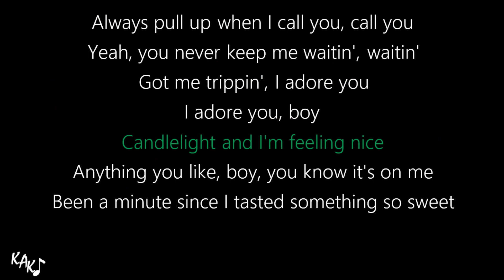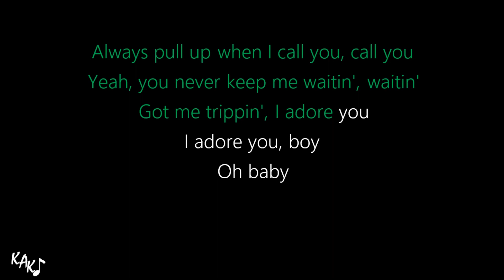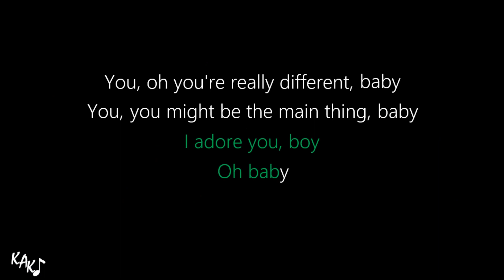main thing Karaoke - Ariana Grande Instrumental Lower Higher Male Original Key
[SPACE FOR YOUR CHANNEL/NAME]